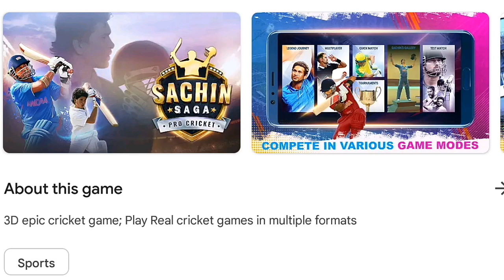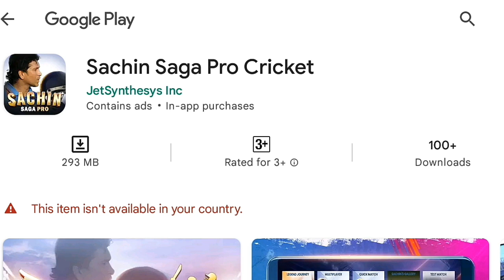Sachin Saga Pro Cricket 2023 Launched - Android | Sachin Saga 2.0 Release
real cricket,
real cricket 22 ipl auction tamil,
real cricket 22 new update tamil,
real cricket 22 ios,
rc 22,
rc 22 hack, rc 22 live,
rc 22 ipl,
rc 22 wicket trick,
rc 22 new update, o
rc22 download link,
rc 22 download,
real cricket 20 ipl auction tamil,
real cricket 20 tamil,
real cricket 20 new update tamil,
rc20 vs wcc3,
rc20 update,
rc20 new update,
rc20,
rc20 hack,
wcc3,
wcc3 gameplay,
wcc3 new update,
wcc3 mod apk, k
wcc3 hack,
wcc2,
wcc2 gameplay,
wcc2 hack,
sachin saga,
sachin saga cricket game batting tips, sachin saga gameplay,
sachin saga cricket game bowling tips, sachin saga new update,
sachin saga cricket champions,
sachin saga mod apk,
sachin saga test match,
sachin saga 2.0,
sachin saga 2.0 release date,
sachin saga 2.0 gameplay,
sachin saga 2.0 new update,
sachin saga 2.0 apk download,
sachin saga 2.0 tamil,
how to download sachin saga 2.0,
wcb2 gameplay,
wcb2, wcb2 auction,
wcb2 career mode gameplay,
wcb2 bowling tips,
wcb2 batting tips,
wcb2 cricket game,
wcb2 mod apk unlocked everything,
wcb2 my career mode,
wcb2 career mode,
new cricket games,
new cricket games 2023,
new cricket games for android,
new cricket games for android 2023,
new cricket games in play store,
new cricket games for pc,
new cricket games 2023 android mobile, new cricket games download,
new cricket games for mobile,
new cricket games update